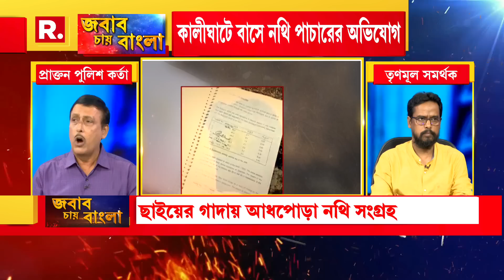‘ভাঙড়ে যে নথি পোড়ানো হল সেটা আমার মনে হয় আই ওয়াশ।’: অধ্যাপক অমিতাভ কাঞ্জিলাল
Jabab Chay Bangla | ‘রবিবার থেকে একটা জায়গা আগুনে পুড়ছে। স্থানীয় থানার ভূমিকা কী ছিল?’: প্রাক্তন পুলিশ কর্তা অরিন্দম আচার্য

‘ভাঙড়ে যে নথি পোড়ানো হল সেটা আমার মনে হয় আই ওয়াশ। এই ঘটনার আড়ালে অন্য বড় কোনও অসৎ কাজ পরিবেশিত হচ্ছে না তা নিয়ে সতর্ক থাকা দরকার। ’:অধ্যাপক অমিতাভ কাঞ্জিলাল

রিপাবলিক স্বাধীন।
রিপাবলিক নির্ভীক।
আপনিই রিপাবলিক।